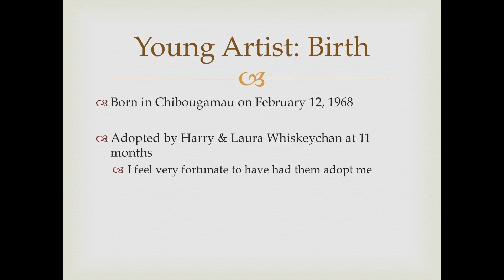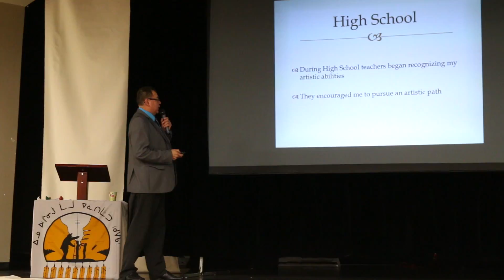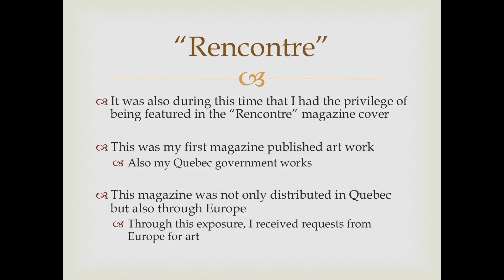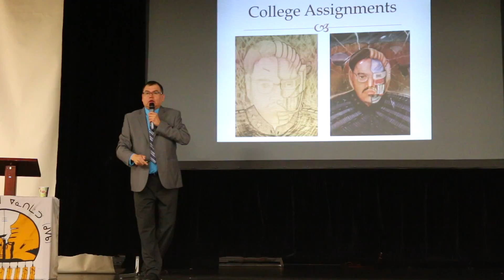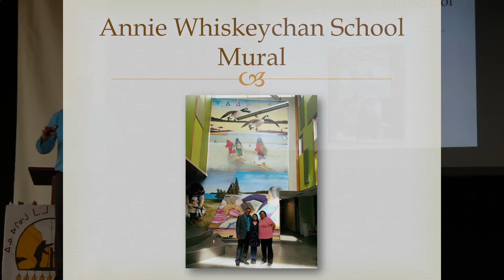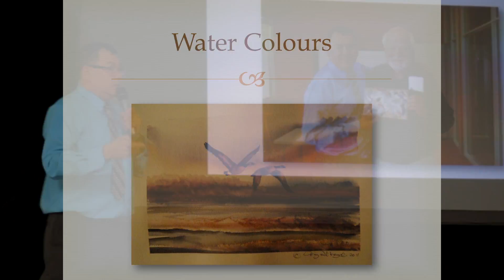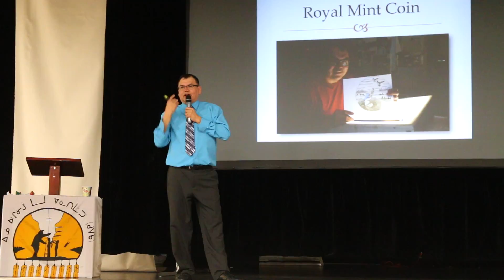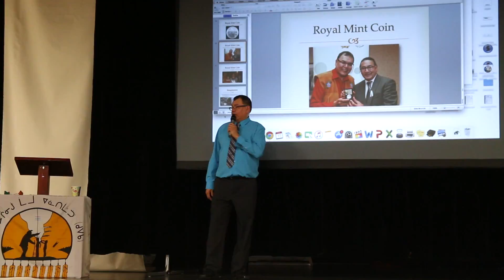Special Guest Speaker Tim Whiskeychan